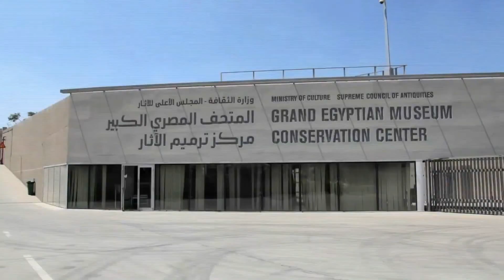Grand Egyptian Museum 2023 Opening Short Trailer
The Grand Egyptian Museum (GEM) is an iconic museum located near the Giza Pyramids in Egypt. As of my last knowledge update in September 2021, the museum was still under construction, but it was expected to be one of the largest and most significant archaeological museums in the world.

The museum's exact location is in Giza, on the Giza Plateau, about 2 kilometers southwest of the Great Pyramids of Giza and the Sphinx. It was strategically positioned to provide visitors with a stunning view of the pyramids, adding to the overall experience of exploring Egypt's ancient history and artifacts.